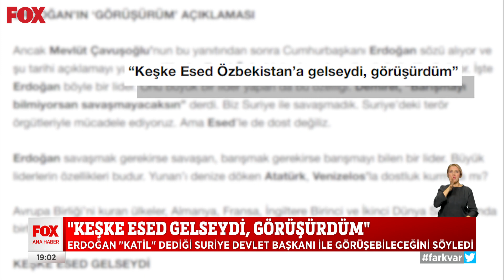“Keşke Esed gelseydi görüşürdüm”16 Eylül 2022 Selçuk Tepeli ile FOX Ana Haber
Erdoğan “Katil” dediği Suriye Devlet Başkanı ile görüşebileceğini söyledi... 16 Eylül 2022 Selçuk Tepeli ile FOX Ana Haber Öne Çıkan Haberler yayında hemen izle!